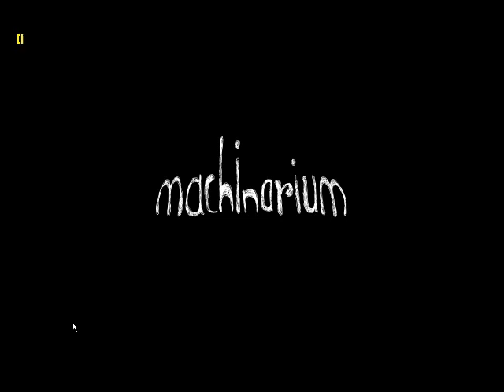Zagrajmy w Machinarium cz.1 (o co tu chodzi?)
Pierwszy raz gram w ciekawie zapowiadającą się  przygodówkę.